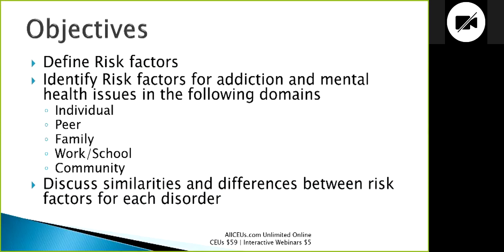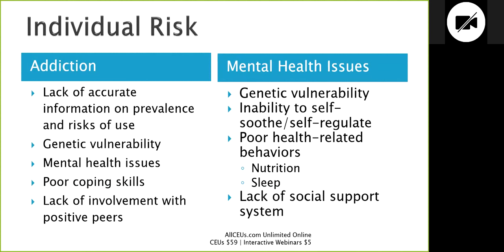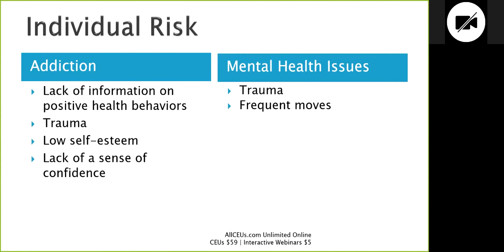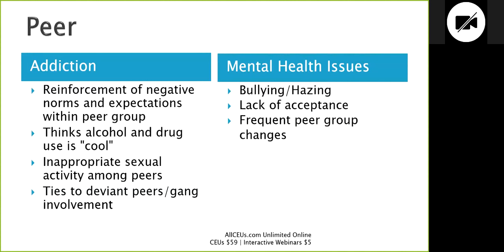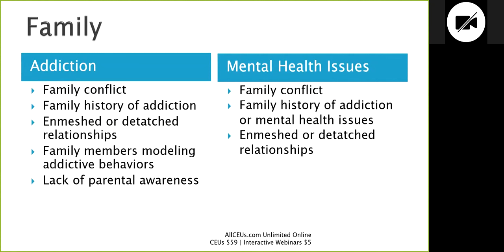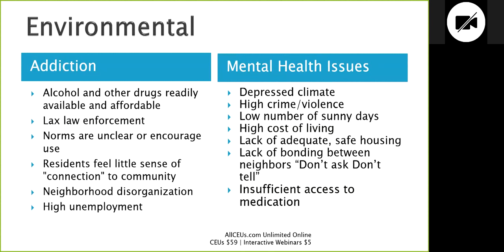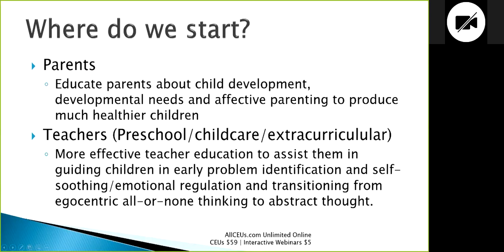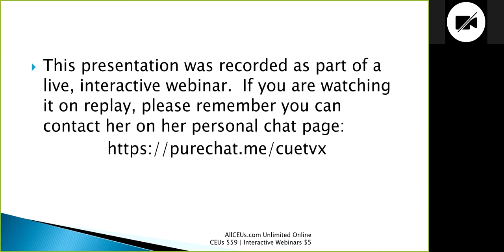What are the Risk Factors for Co Occurring Addiction and Mental Health Disorders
Dr. Dawn-Elise Snipes is a Licensed Professional Counselor and Qualified Clinical Supervisor. She received her PhD in Mental Health Counseling from the University of Florida in 2002. In addition to being a practicing clinician, she has provided training to counselors, social workers, nurses and case managers internationally since 2006 through AllCEUs.com What are the RiskFactors for Co Occurring Addiction and Mental Health Disorders

AllCEUs is also approved as an education provider for NAADAC, the States of Florida and Texas Boards of Social Work and Mental Health/Professional Counseling, the California Consortium for Addiction Professionals and Professions. Our courses are accepted in most states through those approvals.

Learning Objectives Recognize the social, political, economic, and cultural context within which addiction and substance abuse exist Basic concepts of social, political, economic, and cultural systems and their impact on drug-taking activity. Identify risk and resiliency factors that characterize individuals and groups and their living environments. The history of licit and illicit drug use. Research reports and other literature identifying risk and resiliency factors for substance use. Statistical information regarding the incidence and prevalence of substance use disorders in the general population and major demographic groups.
3. Addiction Contextual Factors Social supports Social skills Environment Political Economic Availability Cultural context

Chapters:
00:00:00 - Risk Factors for Co-occurring Disorders
00:10:20 - Helping Individuals with Mental Health Issues and Addictions
00:15:12 - Empowering change and overcoming helplessness
00:20:04 - Peer Influence and Reinforcement of Negative Norms
00:24:59 - Helping Youth and Dealing with Family Conflict
00:30:07 - Recognizing and Preventing Relapse
00:34:58 - Building Strong Social Institutions
00:40:06 - Sneaking in Learning Through Bite-size Tidbits
00:44:58 - Promoting Health Maintenance Behaviors
00:50:00 - Contacting Dr. Snipes on her Personal Chat Page